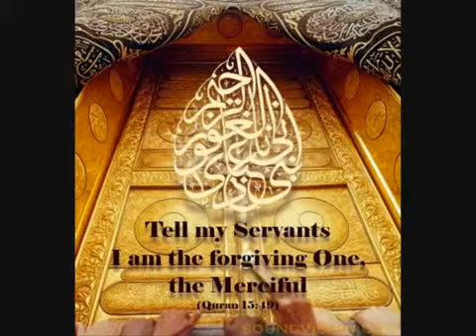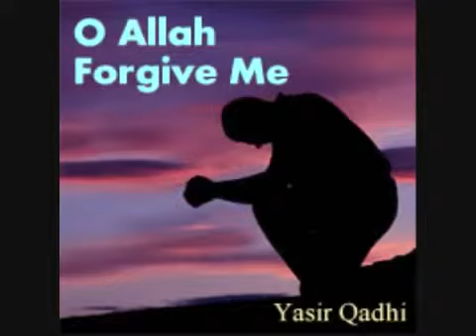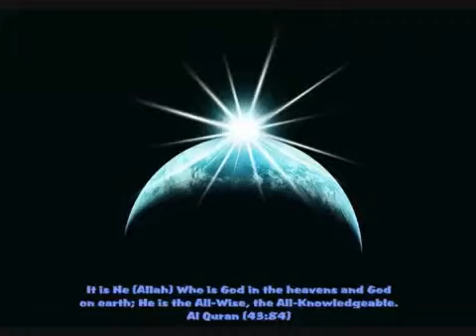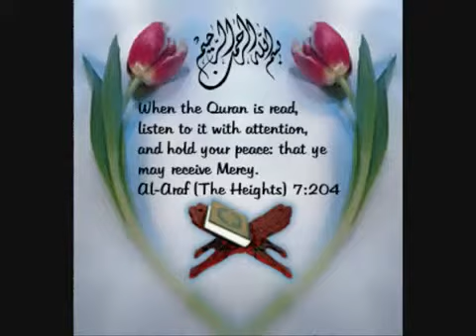Surah Al-Fajr, Al-Balad, Ash-Shams, Al-Lail, Ad-Dhuha - Fahad Kandari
Very Beautiful recitation